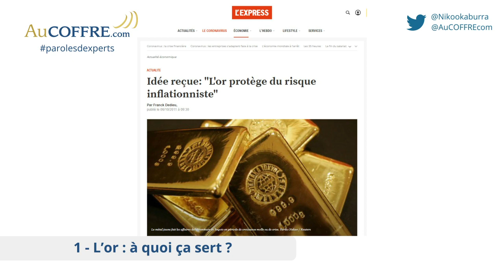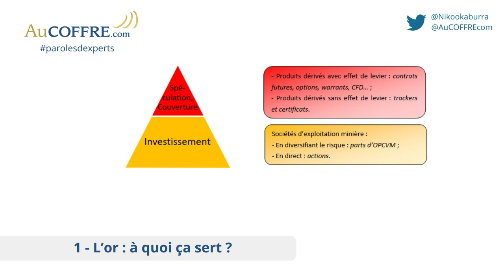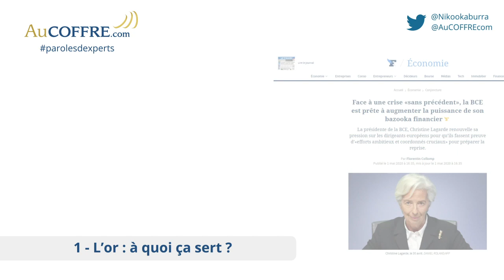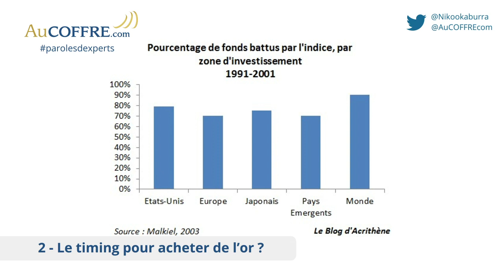L'or : pourquoi et quand acheter ? #2 | Paroles d'experts | AuCOFFRE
Deux questions que l'on peut se poser en ce moment, c’est « à quoi ça sert d’acheter de l’or ? », et surtout « comment savoir si c’est le moment d’en acheter ? »
Aujourd’hui, Nicolas Perrin va essayer de vous donner une réponse globale pour que même si vous vous posez cette question dans 6 mois, 1 an ou 10 ans, vous sachiez à quoi vous en tenir une bonne fois pour toutes.